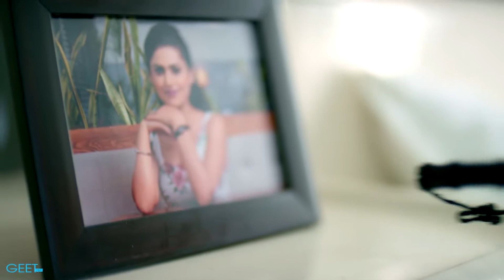Judda harf cheema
harf